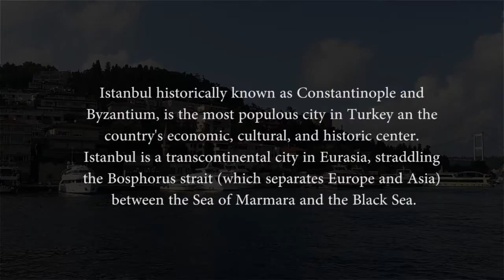Чудеса света / Wonders of the World. Turkey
* Turkey.
Istanbul historically known as Constantinople and Byzantium, is the most populous city in Turkey and the country's economic, cultural, and historic center. Istanbul is a transcontinental city in Eurasia, straddling the Bosphorus strait (which separates Europe and Asia) between the Sea of Marmara and the Black Sea.
* Турция.
Стамбул, исторически известный как Константинополь и Византия, является самым густонаселенным городом в Турции и экономическим, культурным и историческим центром страны. Стамбул - это трансконтинентальный город в Евразии, расположенный вдоль пролива Босфор (который разделяет Европу и Азию) между Мраморным морем и Черным морем.

Голубая мечеть является символом города, которая пленит своей грациозностью и изяществом. Более величественной и пышно убранной мечети больше нет нигде в мире.
Это поистине уникальное здание, которое имеет огромную архитектурную ценность. Мечеть построили по приказу турецкого султана Ахмеда I, которому долгое время не удавалось выиграть ни одной войны, и Турция стала сдавать свои позиции. Чтобы снискать божью милость султан начал строительство всей своей жизни. Работы начались в 1609 году и были завершены через 7 лет. В строительстве использованы драгоценные породы камня и уникальный мрамор. А махриб (ниша для молитв) вообще был высечен из цельной мраморной глыбы, в ней же находится уникальный черный камень, привезенный специально из Мекки.
При возведении Голубой мечети были использованы лучшие приемы византийского и османского архитектурных стилей, уделялось внимание как инженерным конструкциям, так и декоративным элементам. Поэтому главного архитектора, который руководил всеми работами, прозвали «ювелиром».
Особенностью Голубой мечети является то, что в ней не четыре, как заведено, минарета, а шесть.
Туристы могут войти в мечеть, хотя для этого нужно обязательно снять обувь и надеть закрытую одежду (на входе можно приобрести специальную накидку).